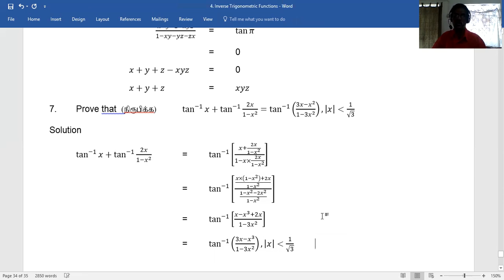XII Inv Trig Fun Exercise 4 5, 7th problem